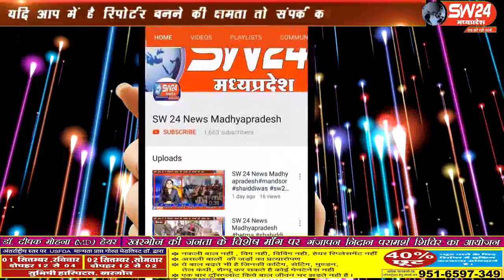sw24news nagda, 29.08.2019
इन दिनों प्रदेश में हुई तेज बारिश से नदिया और नाले उफान पर चल रहे हैsw24news